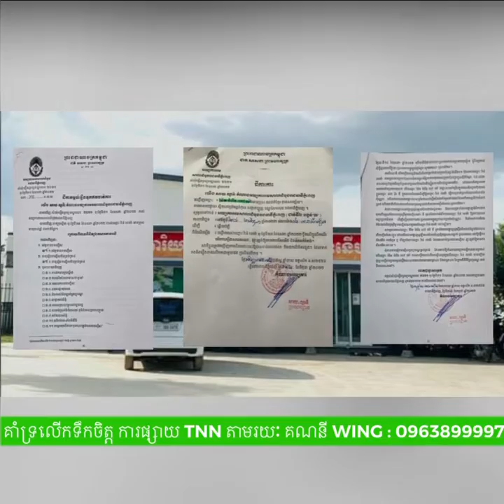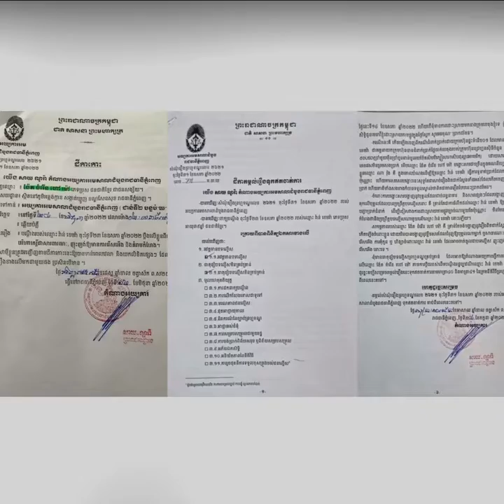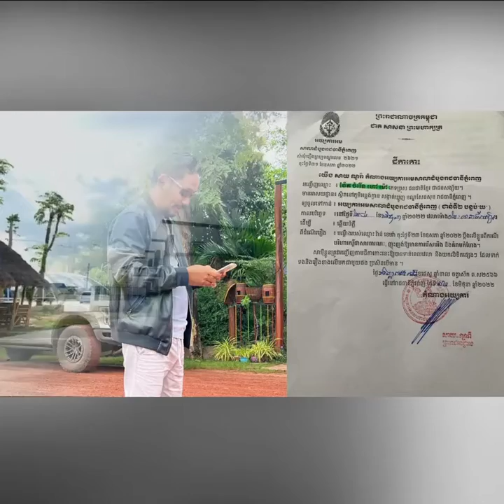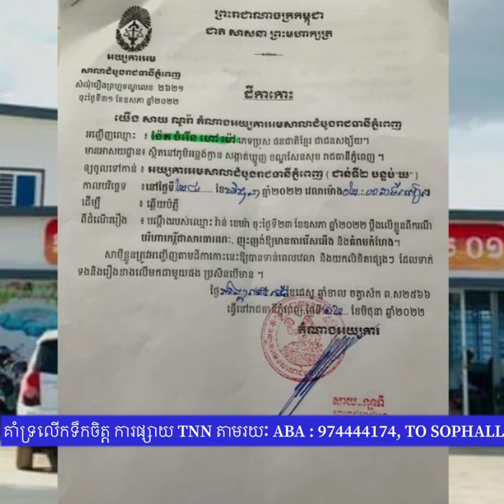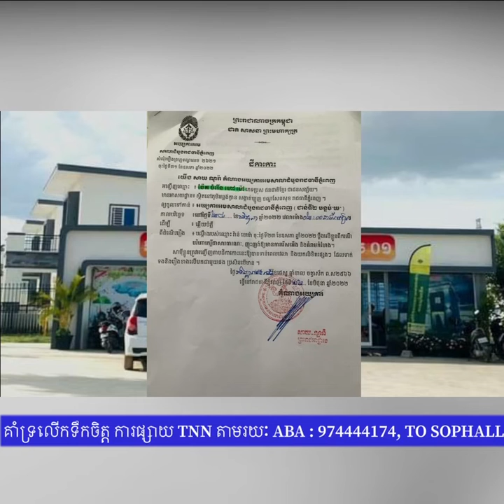TNN NEWS អគ្គនាយកក្រុមហ៊ុនផ្ទះទំនើប ០១ ប្ដឹងម្ចាស់បំណុលទៅ តុលាការ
TNN NEWS អគ្គនាយកក្រុមហ៊ុនផ្ទះទំនើប ០១ ប្ដឹងម្ចាស់បំណុលទៅ តុលាការ តែលោក  សាយ ណូ រ៉ា តំណាង អយ្យការ សាលា ដំបូង រាជធានី ភ្នំពេញ ចេញដីកាតម្កល់រឿងឥតចាត់ការ!